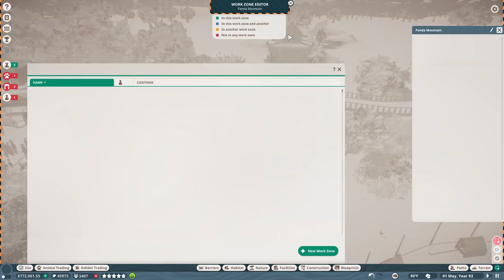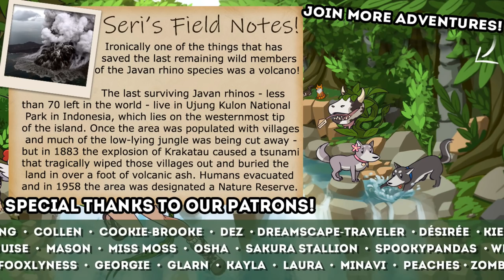The GREAT Panda Bamboo Bridge?! 🐼 Zoodesia Zoo • #86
🌿💚 Stay curious!! 💚🌿